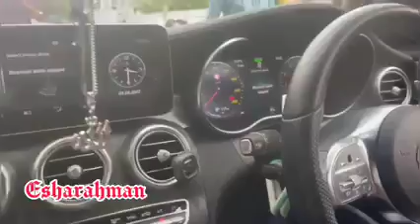বাংলাদেশের রাস্তাও মাস্টার কার চোখে পড়ার মত ট্রাফিক নিয়ে আলোচনা পুলিশ।